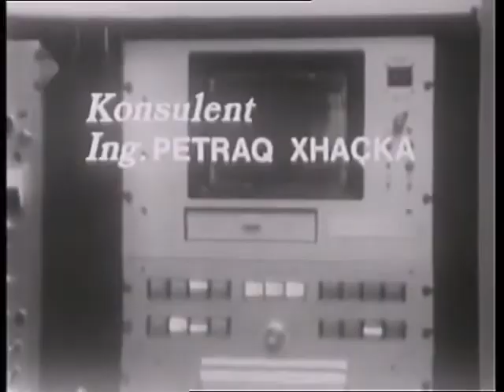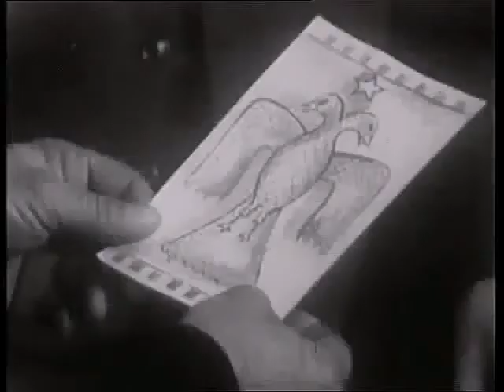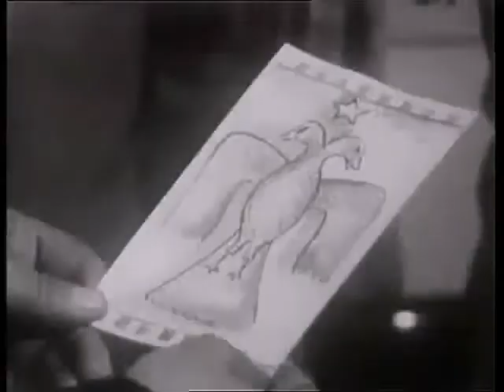Emblema e dikurshme 1976 pjesa e trete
Emblema e dikurshme është një film i prodhuar në Shqipëri në vitin 1976 nga Ylli Pepo.
Përmbajtja e filmit
Gjeologët shqiptarë zbulojnë një fontanë nafte pikërisht në një zonë ku vite më parë gjeologët ruse kishin dështuar. Zbulimi arrihet nga inxhinier Bardhyli i ndihmuar nga mësuesja, të cilët hetojnë në të kaluarën e fshatit dhe deshifrojnë emblemën e një pllakati të lashtë mural në kishën e fshatit.
Aktorët
Serafin Fanko
Raimonda Bulku
Pushkin Lubonja
Robert Ndrenika
Tinka Kurti